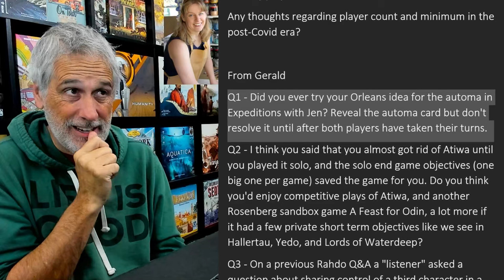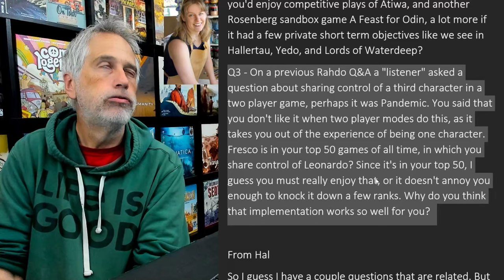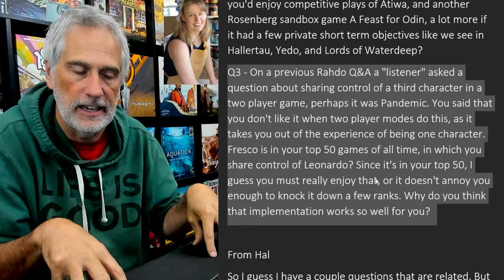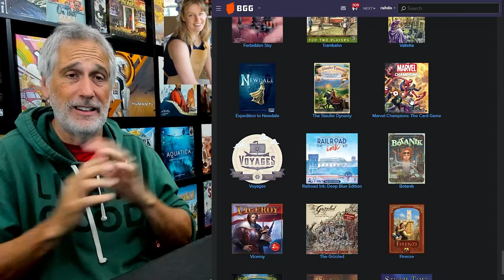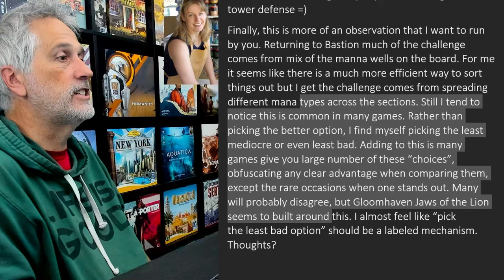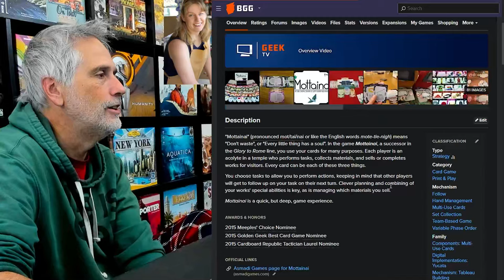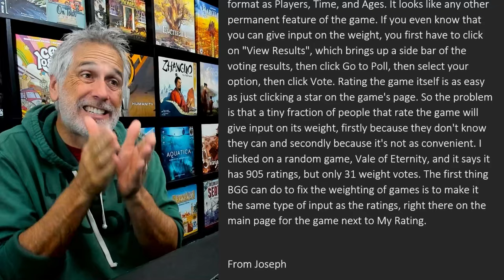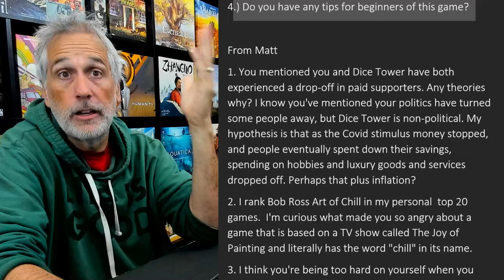What's next from Stonemaier? Hidden stats on Boardgamegeek? Game fundamentals? ►►► Rahdo's Q&A #28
0:00 Intro
0:44 Expeditions variant?
2:42 Private objectives?
3:56 Shared control in competitive games?
12:37 Theme love overcoming mechanism hate?
18:03 Game pivot moments?
21:32 What makes a game choice interesting?
23:38 BGstats app?
24:52 BGG weight system hidden?
32:12 Andor strategy?